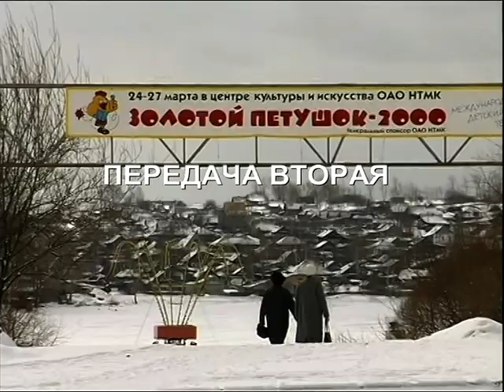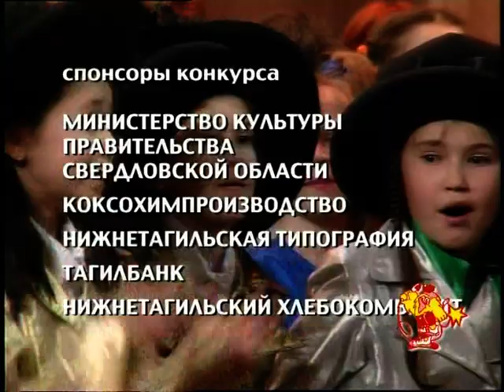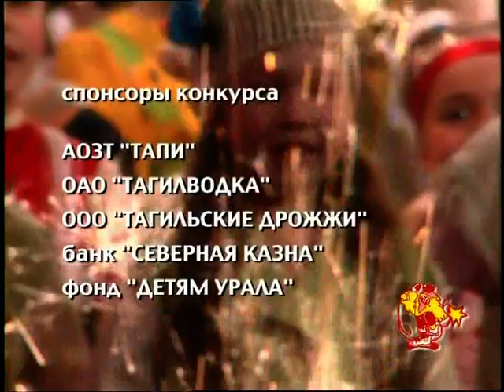2000 07 23 Телешоу 5+